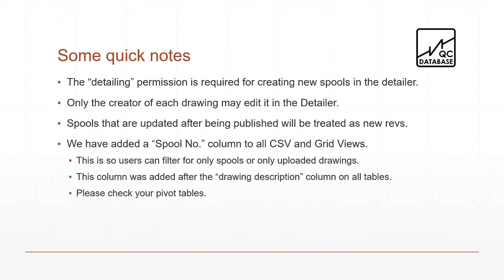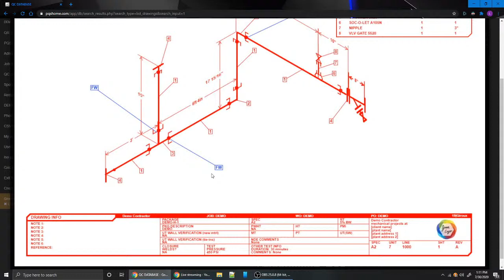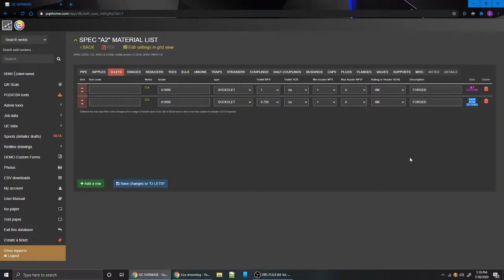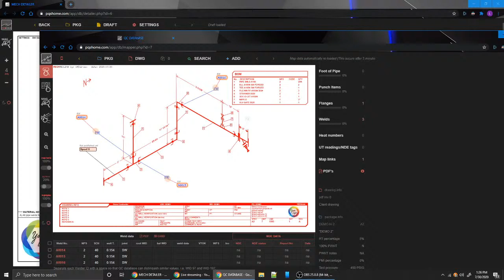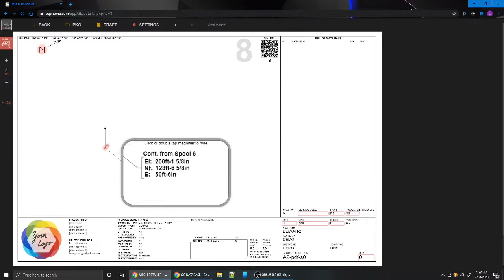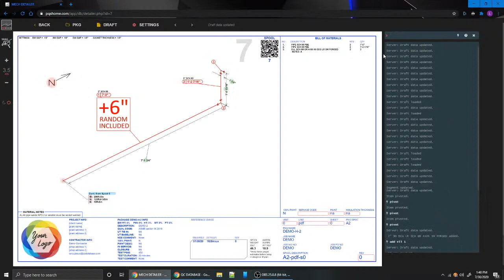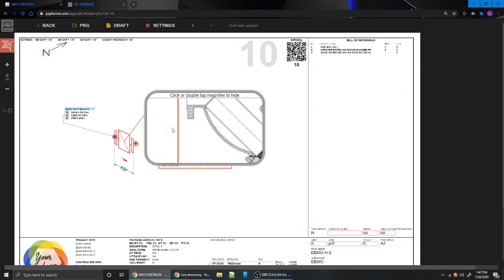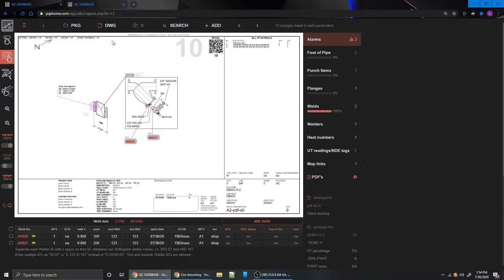QC Database Detailer Demo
Demo of new Detailer drawing app for QC Database